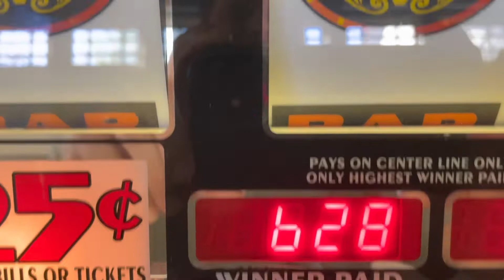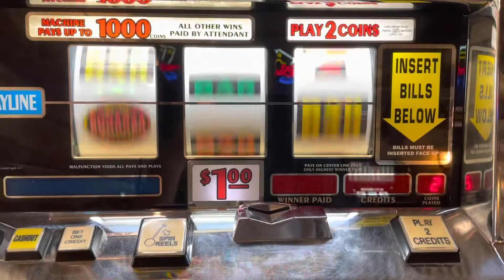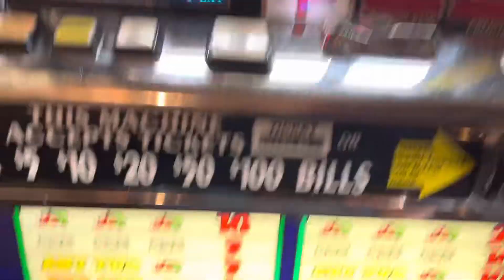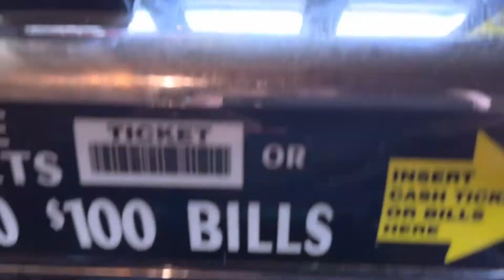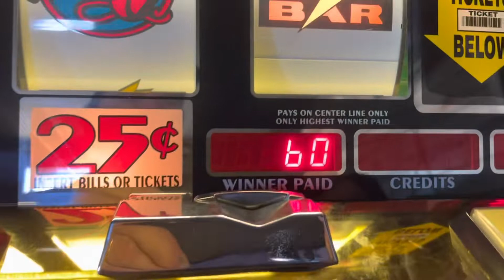Classic IGT Triple Bonanza $1 Coin Slot Machines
Classic Dollar IGT Coin Slots, Triple Bonanza￼.